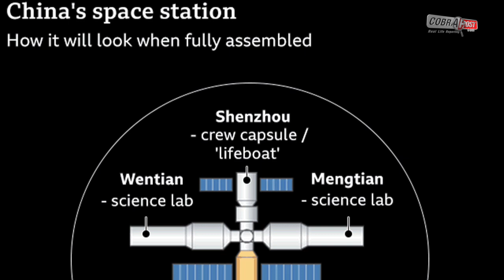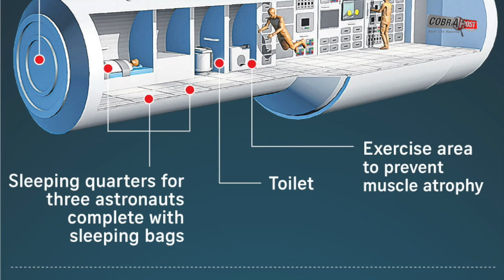China’s rocket carrying first crew to new space station lifts off | Cobrapost